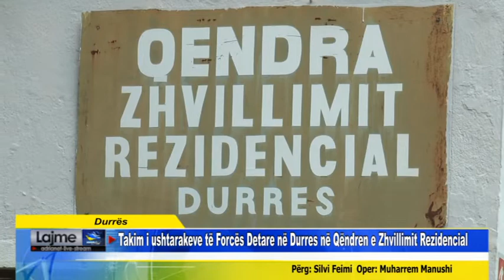Durrës Takim i ushtarakeve të Forcës Detare në Durres në Qëndren e Zhvillimit Rezidencial